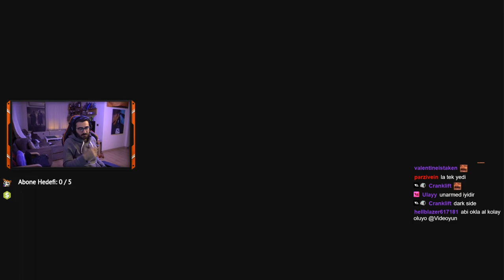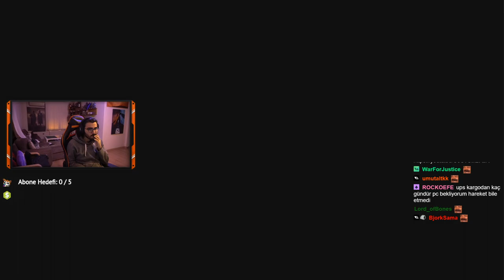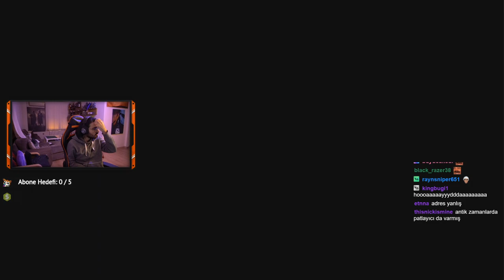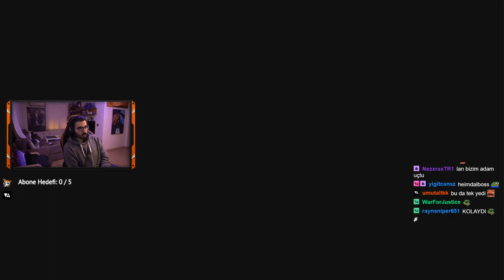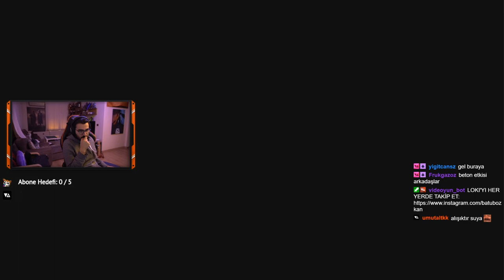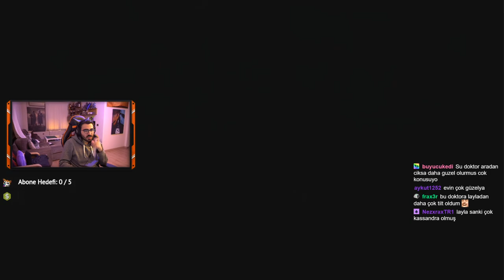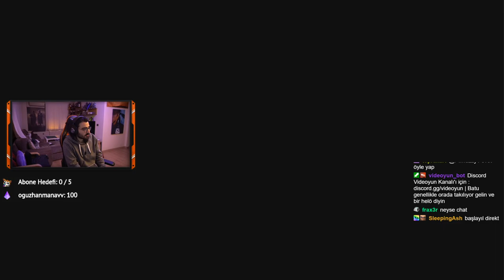Videoyun - Assassin's Creed Odyssey Oynuyor#41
Videoyun Assassin's Creed Odyssey Oynuyor